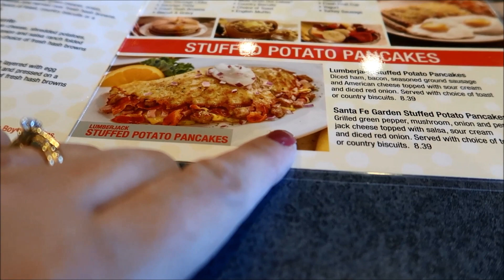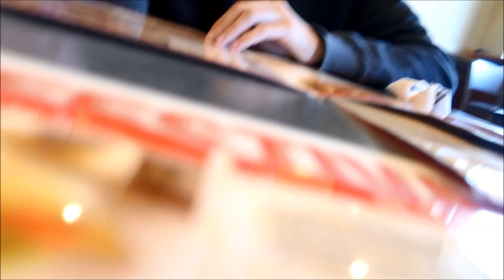Family Time ~ vlog ~ Michigan vacation ~ May 26, 2019